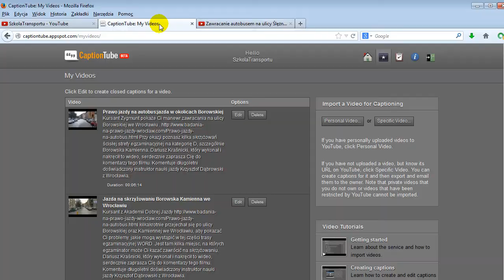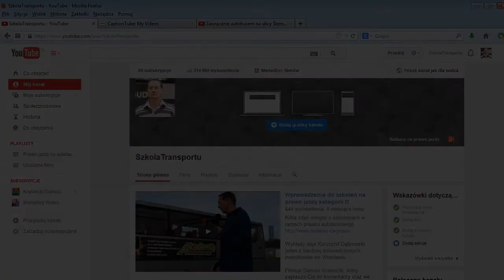Mozilla Firefox- problem z załadowaniem wideo do CaptionTube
Krótki film jak rozwiązać irytujący problem z wgraniem filmu z Twojego kanału do CaptionTube, gdy używasz przeglądarki Mozilla Firefox.

Jeśli to wideo Ci pomogło, nie zapomnij dać like'a i skomentować poniżej. Po więcej informacji odwiedź stronę